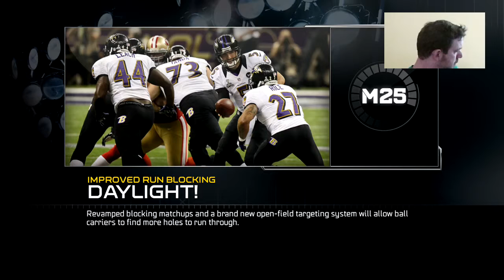Titans vs The Colts